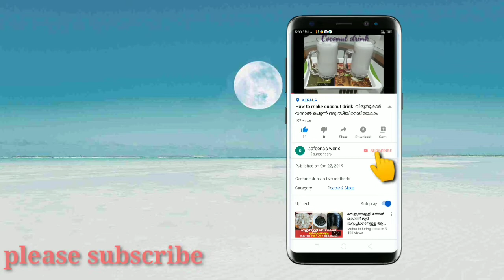carrot laddu//carrot വെച്ച് ഇങ്ങനെ ചെയ്തു നോക്കു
carrot laddu with simple and easiest method in malayalam language